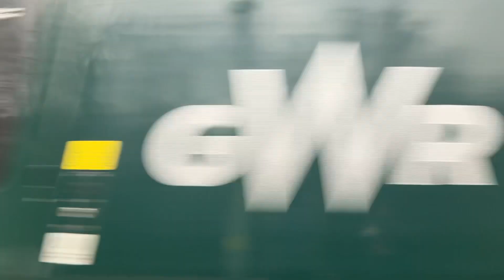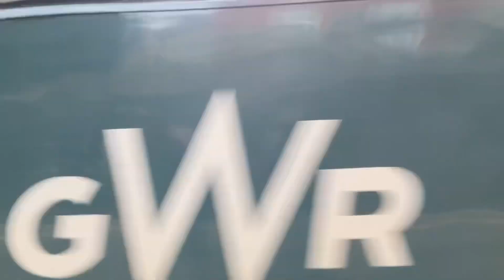Trains at Parson street 28/2/23 - 3/3/23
00:00 28/2/23
04:58 2/3/23
10:03 3/3/23
13:19 Horn with doppler effect